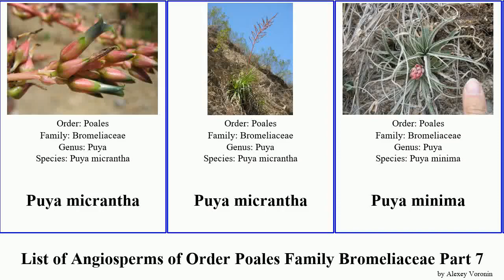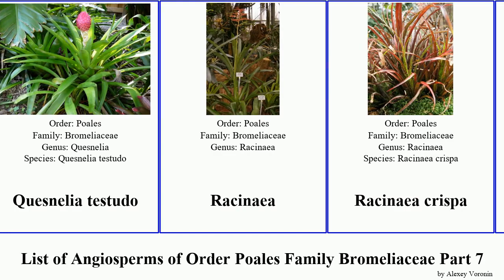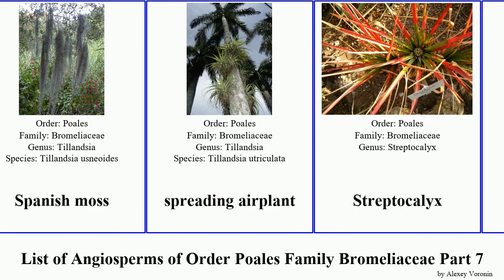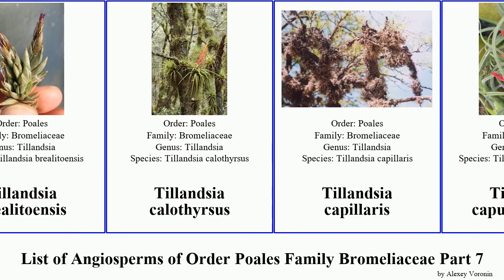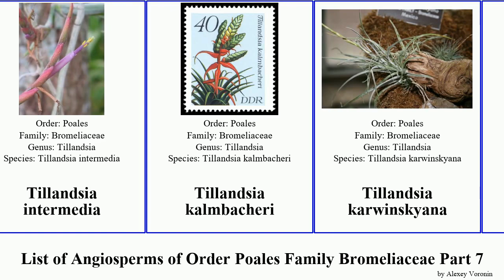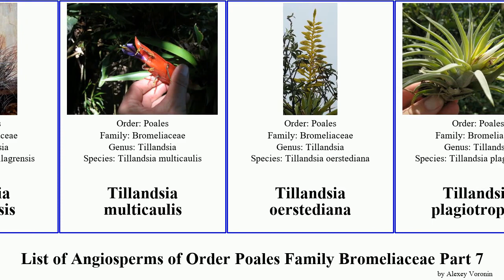List of Angiosperms of Order Poales Family Bromeliaceae Part 7 tillandsia quesnelia puya southern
Puya micrantha
Puya minima
Puya mirabilis
Puya nana
Puya prosanae
Puya sanctae-crucis
Puya spathacea
Puya tuberosa
Puya venusta
Queen of the Andes
Quesnelia
Quesnelia quesneliana
Quesnelia arvensis
Quesnelia edmundoi
Quesnelia humilis
Quesnelia lateralis
Quesnelia liboniana
Quesnelia marmorata
Quesnelia seideliana
Quesnelia testudo
Racinaea
Racinaea crispa
Racinaea fraseri
Ronnbergia
Ronnbergia weberbaueri
Ronnbergia aciculosa
Ronnbergia drakeana
Ronnbergia fraseri
sawblade
sessileleaf strap airplant
small ballmoss
southern needleleaf
Spanish moss
spreading airplant
Streptocalyx
Sucre tillandsia
Texas false agave
Tillandsia albertiana
Tillandsia alvareziae
Tillandsia andrieuxii
Tillandsia brachycaulos
Tillandsia brachyphylla
Tillandsia brealitoensis
Tillandsia calothyrsus
Tillandsia capillaris
Tillandsia caput-medusae
Tillandsia caulescens
Tillandsia chiapensis
Tillandsia chlorophylla
Tillandsia circinnatioides
Tillandsia complanata
Tillandsia copanensis
Tillandsia cryptopoda
Tillandsia didisticha
Tillandsia ehlersiana
Tillandsia erubescens
Tillandsia flabellata
Tillandsia geminiflora
Tillandsia grao-mogolensis
Tillandsia guatemalensis
Tillandsia guerreroensis
Tillandsia heterophylla
Tillandsia hondurensis
Tillandsia imperialis
Tillandsia intermedia
Tillandsia kalmbacheri
Tillandsia karwinskyana
Tillandsia krukoffiana
Tillandsia landbeckii
Tillandsia leiboldiana
Tillandsia lorentziana
Tillandsia macdougallii
Tillandsia macrochlamys
Tillandsia magnusiana
Tillandsia mallemontii
Tillandsia milagrensis
Tillandsia multicaulis
Tillandsia oerstediana
Tillandsia plagiotropica
Tillandsia polystachia
Tillandsia pomacochae
Tillandsia prodigiosa
Tillandsia propagulifera
Tillandsia pseudomicans
Tillandsia pueblensis
Tillandsia punctulata